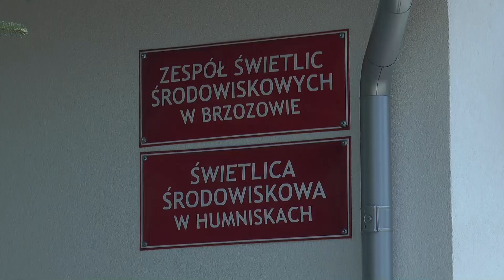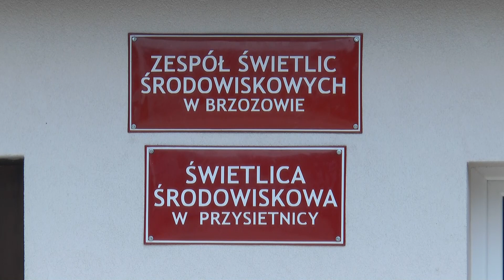Nowa filia Zespołu Świetlic Środowiskowych w Brzozowie została otwarta [FILM HD]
W tym roku na zakończenie wakacji coroczne spotkanie integracyjne wszystkich filii Zespołu Świetlic Środowiskowych w Brzozowie, połączone zostało z oficjalnym otwarciem nowej placówki. Od 1 lipca br. działalność rozpoczęła świetlica środowiskowa w Humniskach na dużej stronie. Placówka mieści się w budynku przy kościele parafialnym pw. św. Stanisława Biskupa w Humniskach.